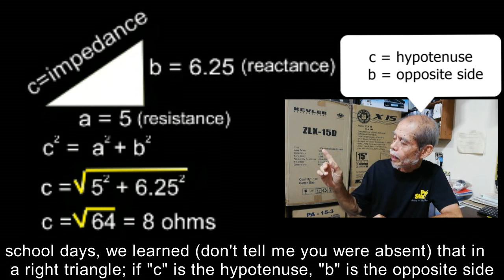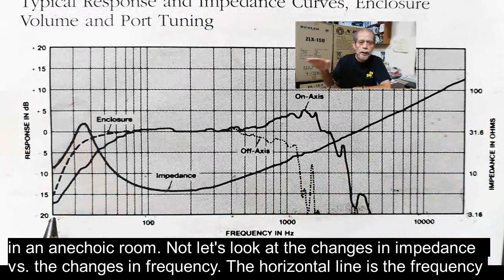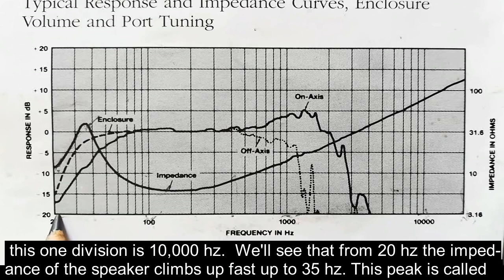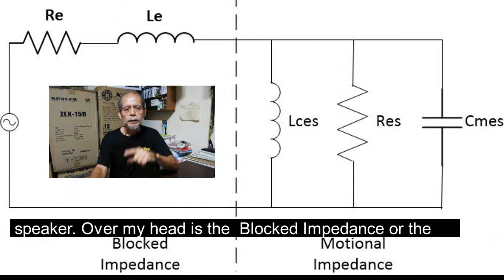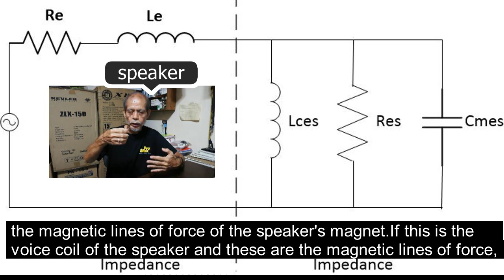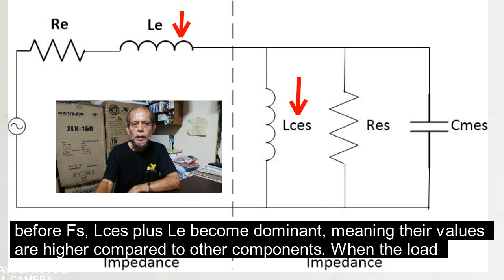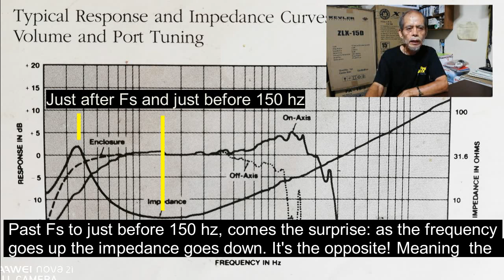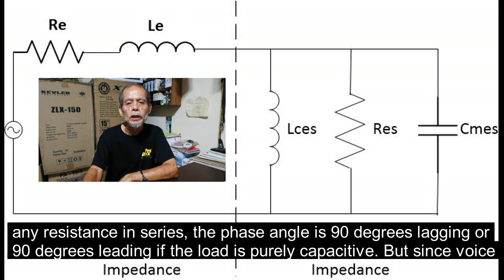Part 1 of 3, Understanding Loudspeaker Specifications, 101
Topic: Nominal Impedance, Impedance Curve, Resonant Frequency, Speaker Electrical Equivalent Circuit.